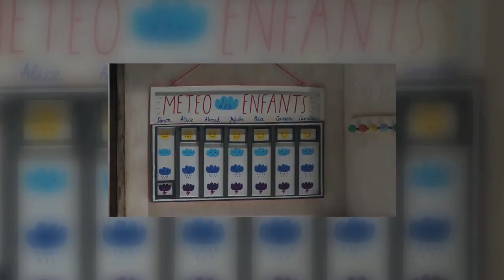LCDC - Ma vie de courgette (Cannes 2016)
Vlog critique sur la sortie d'un petit film d'animation superbe, une vraie perle, dont on a déjà énormément parler, alors pourquoi pas en rajouter une couche, "Ma vie de courgette"